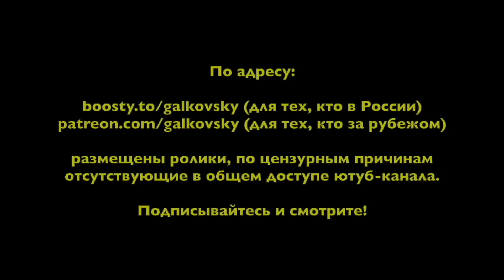205. Шведская фантастика – I. Политбеседа №41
• Сбербанк: 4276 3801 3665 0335
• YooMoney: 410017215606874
• Bitcoin (BTC): bc1qp3hzjs0rlr0f7y06t5f3qdh7kr6h4xm70rcyft
• Ethereum (ETH): 0x3A3DA93cfB8114adFeB6F74039059A0942a4875e

00:00 Заставка
00:06 Вступление

Глава 1. Аниара

04:02 «Аниара»

Глава 2. Люди с повышенной социальной ответственностью

07:16 Биография Гарри Мартинсона
10:17 Мужская проституция
14:54 Начало литературной деятельности

Глава 3. «Союз девяти»

15:55 Швеция — масонское государство
17:34 Шведский «Союз девяти». Евгений Бернадотт
19:00 Экранизация шведских сказок в СССР. Сельма Лагерлёф
23:35 «Гора самоцветов»
28:15 Цели «Союза девяти»
33:53 Конспирологический «Союз Девяти»

Глава 4. Дружба-фройндшавт

37:42 Биография Артура Лундквиста
38:57 Эстер Кристина (Стина) Аронсон, урождённая Андерссон
40:23 Ирмгард Пингель
42:05 Вернемся к Артуру Лундквисту

Глава 5. Колыбель сексуальной революции

44:52 Иосиф Келльгрен, Эрик Акслунд и Рудольф Вернлунд
49:08 Лис Лагеркранц и шведская система
53:00 Улоф Лагеркранц
53:48 Тост